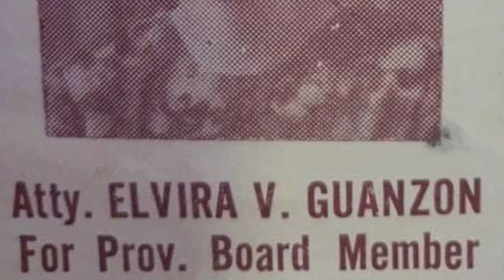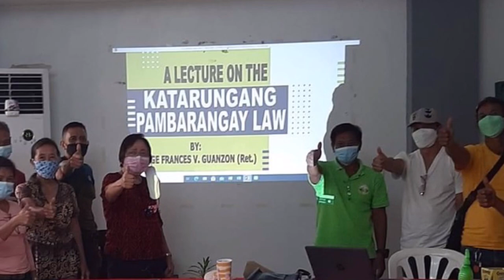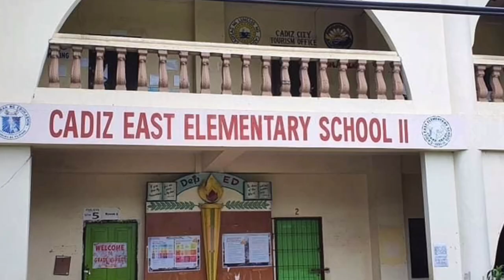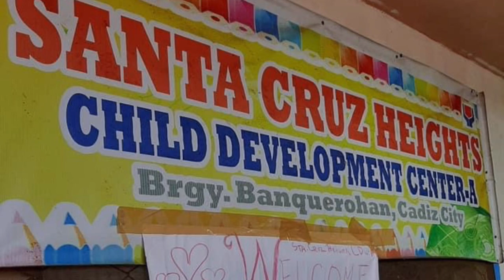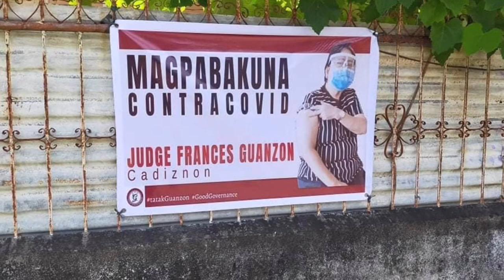Tatak Guanzon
A public servant for over three decades, a feminist and a professor who comes from a family of public servants. Retired Judge Frances Guanzon shares her stories of survival being both a cancer and COVID-19 survivor. A Cadiznon who wants to continue doing public service to help her fellow Cadiznons.